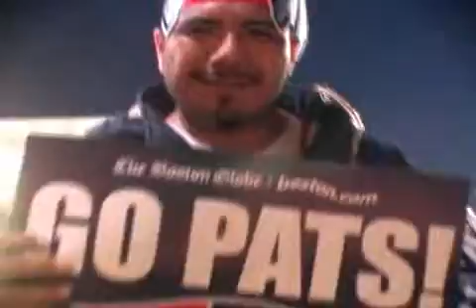Ervolino searches for Giants' fans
| Record columnist Bill Ervolino seeks out Giants' fans as Super Bowl Sunday looms.